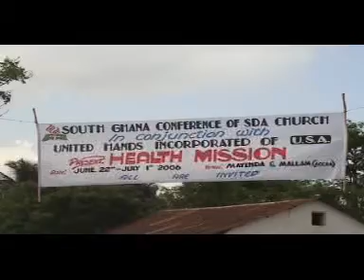Arrival at Mayanda Village, Accra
Arrive to meet waiting patients at Mayanda